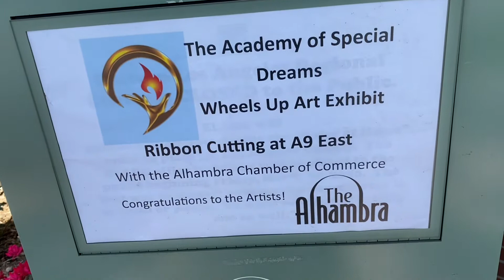This event was for academy of special dreams